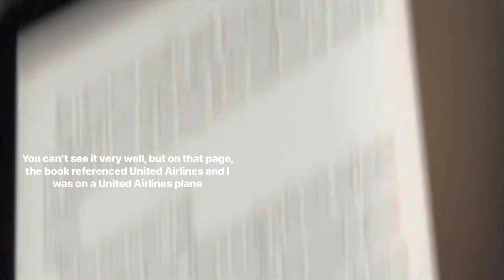A taste of India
By Anjali